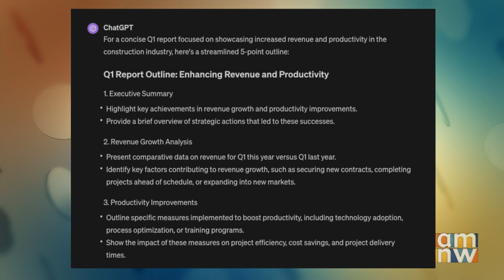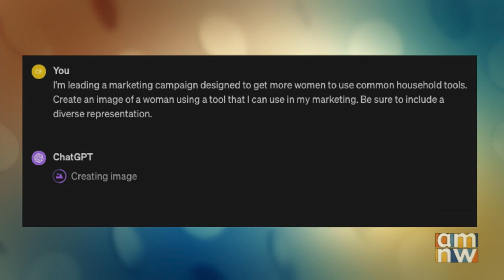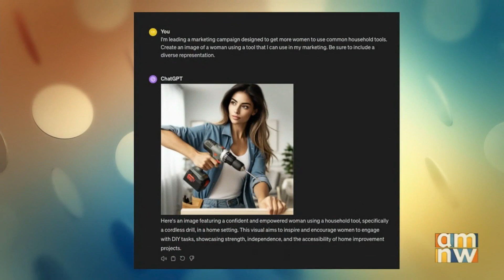How to Use Generative AI to Transform the Workplace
✨ Using Generative AI to Transform the Workplace ✨

📌 Are you a female executive leader seeking to enhance your brand and professional presence?
In this digital era, Generative AI is revolutionizing the workplace. It can augment human capabilities and create entirely new job roles and opportunities for professional development. Join me in today's episode as I explain how Generative AI is changing the future of work.

* Understanding What Generative AI Can Do: Generative AI is like having a robot coworker who's incredibly good at creating new content, whether it's text, images, or even code. It's a game-changer because it can generate ideas and create in ways we've only dreamed of. They include tools like ChatGPT, Jasper, Otter.ai, Dall-E2, and BlueWillow.

* Boosting Workplace Productivity: Generative AI can help you write reports in minutes, generate creative project ideas, or even debug computer code, significantly reducing the time these tasks usually take. Overall, Generative AI tools can make workdays more efficient, allowing us to focus on our jobs' creative and strategic parts.

*Streamlines the Creative Process: From generating unique design concepts to inspiring innovative marketing strategies, it's enabling professionals to break new ground. Automating the initial stages of creative work frees up time for deeper, more strategic thinking.

*Creation of New Job Roles: New roles, such as "Prompt Engineers," experts in communicating effectively with AI to get the best results, are emerging. AI Ethics Officer, Data Curator, AI trainer, or AI implementation Specialist are other positions. These roles were unheard of a decade ago, showing how fast our workplace evolves.

*Impact on Career Development & Learning: AI is creating new paths for learning and skill development, making personalized education a reality for professionals. It can analyze your skills, identify gaps, and suggest personalized courses and materials to accelerate your growth.

Is your personal brand where it needs to be? Take our Personal Brand Quiz